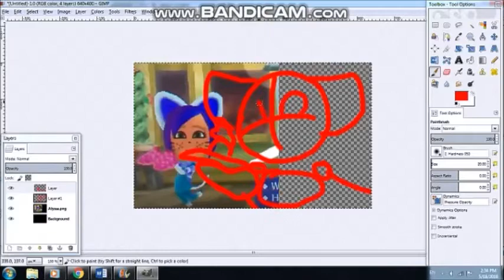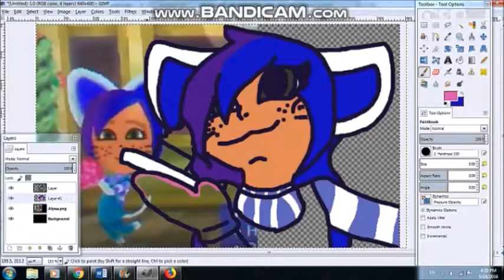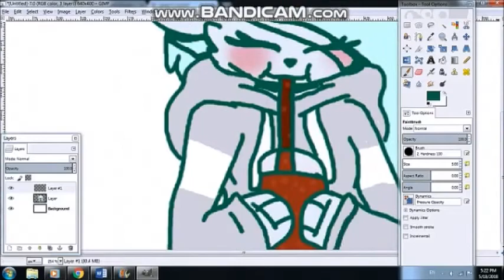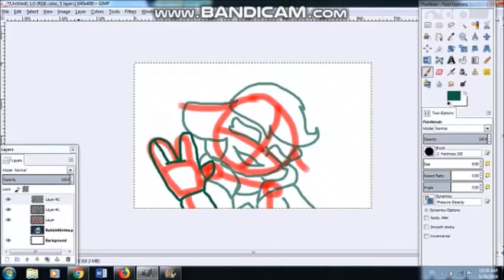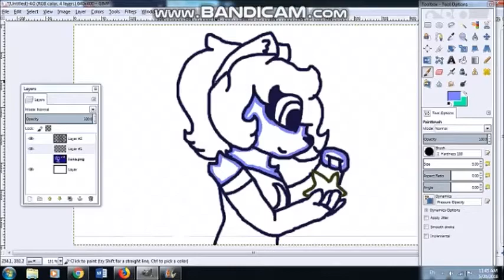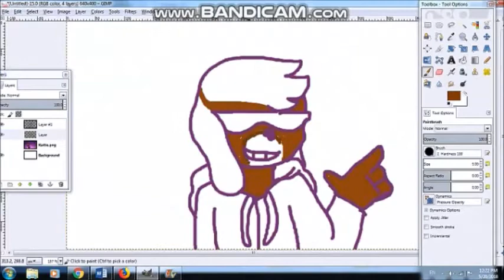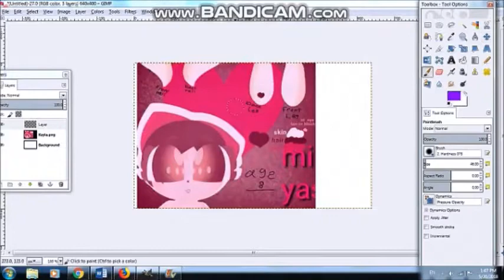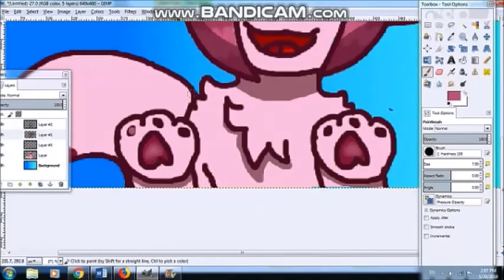Drawing fans ocs 200 sub special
Thank you all SOOO much for over 200 subs it means so much  to me